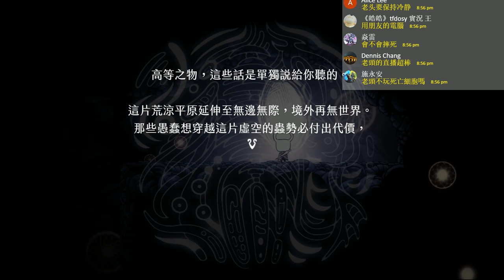Hollow Knight《虛空騎士》P14【老頭】